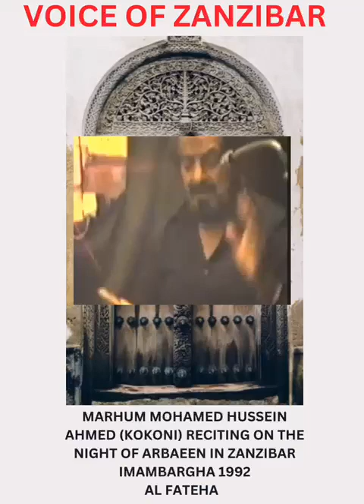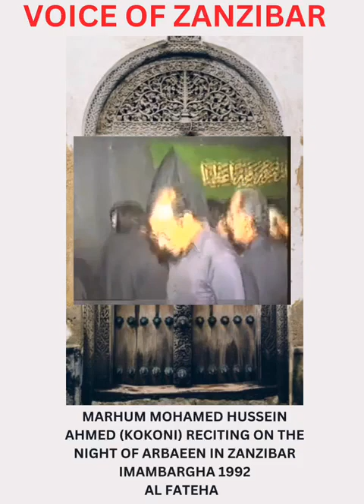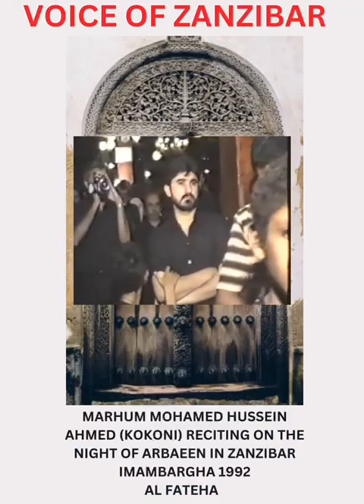Marhum Mohamedhussein Ahmed Kokoni reciting in Zanzibar during Chehlum - Arbaeen 1992